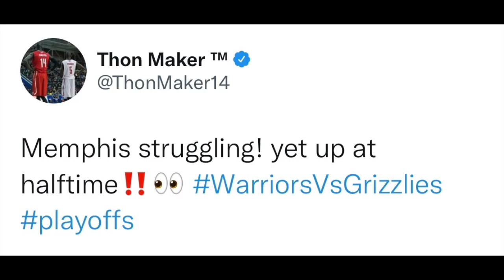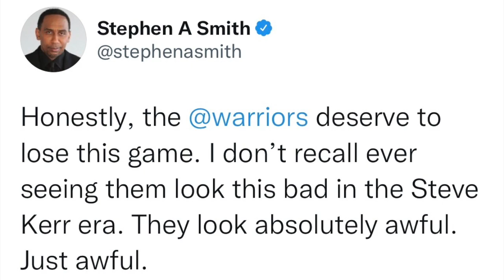NBA PLAYERS REACT TO GOLDEN STATE WARRIORS BEATING MEMPHIS GRIZZLIES GAME 4 | STEPH CURRY REACTIONS